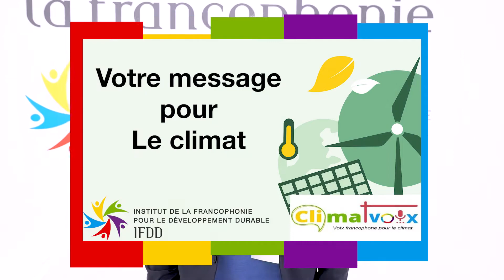Ma voix pour le climat - Stéphane Pouffary, Directeur général, Énergies2050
Ma voix pour le climat est une série de portraits initiée par l'IFDD afin de porter la voix d'actrices et d'acteurs de tous les horizons résolument engagés dans la lutte contre le dérèglement climatique. Les messages pour le climat ont été enregistrés au Pavillon de la Francophonie lors de la COP26 à Glasgow en Écosse (novembre 2021).